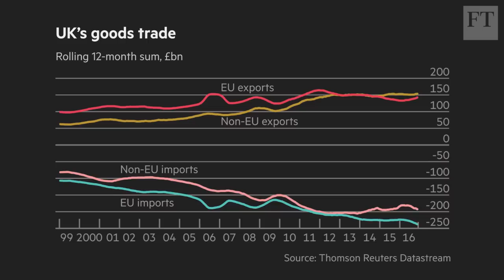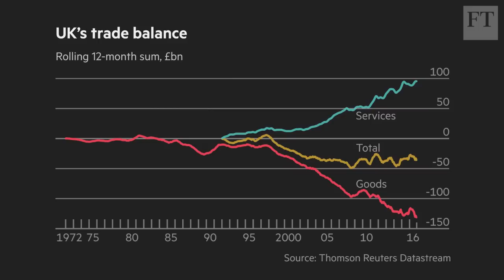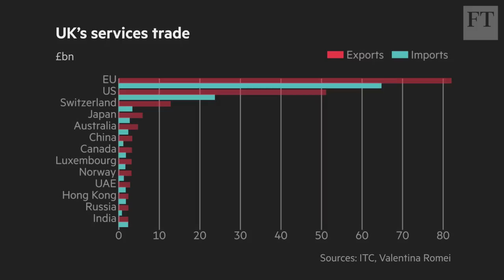Trade in post Brexit Britain | World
The UK faces years of struggle to redesign its trade relationships following an exit from the EU single market. The FT's Valentina Romei explains in five charts how trade might look like.